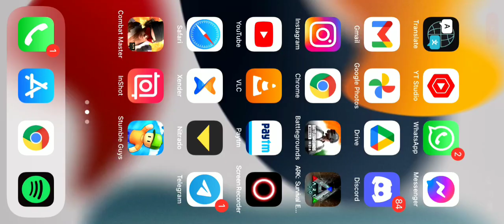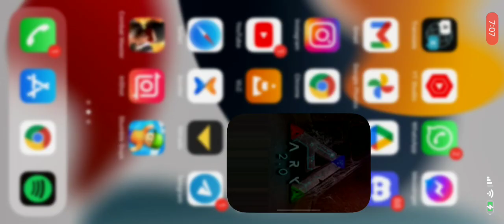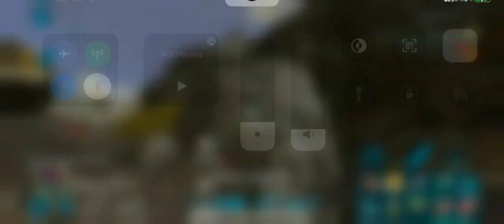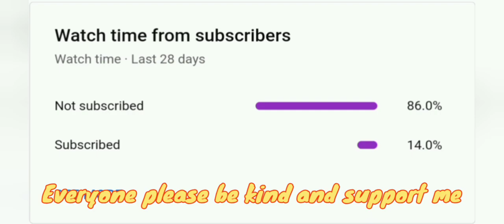[ Ark Mobile ] Wiping Full Tek Crazy Volcano Like Official Brutal 🔥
I'm not only Ark player i can play others games too like Pubg, Minecraft, Call Of Duty, etc.But for now im playing.
i also like this, we also can build our own base ( house ). we also can kill and destroy another players tamed dino and base.
In this video i fight with chinese hacker tribe i did 1 vs 3 that was crazy fight they was hacker and these ark owners not banning them but that was good fight they was using cheat software .

I bought secondhand iphone xr with my first YouTube money op